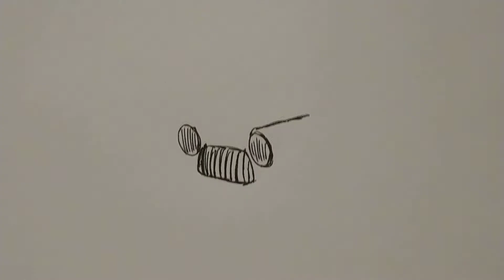Time Lapse #10: Hot Rod Show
A group of hot rods consisting of a '49 Merc, a custom '53 Two-Ten, a modified Edsel, and a hyped up Chevy Viking gather to make some noise and impress the girls and boys!

(CLOSED CAPTIONING AVAILABLE FOR THE HEARING IMPAIRED, VIDEO AVAILABLE IN SD AND HD)